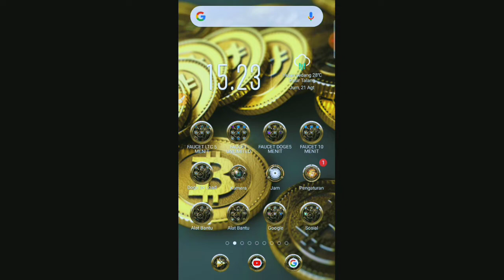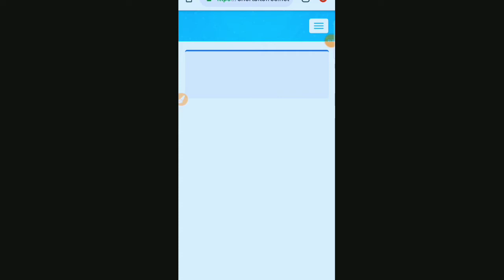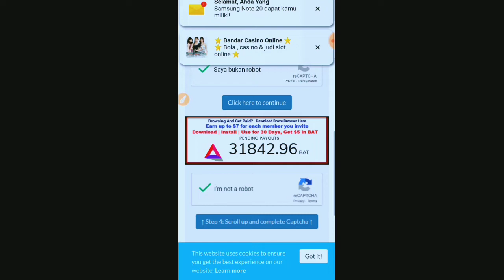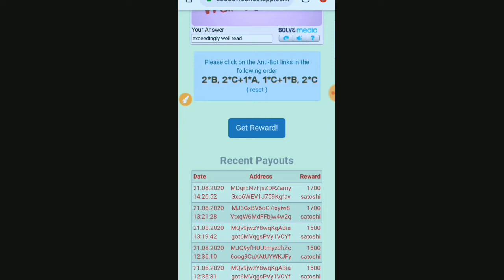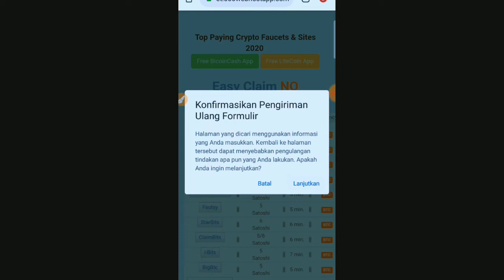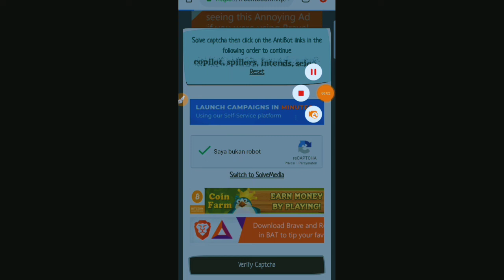Faucet Legit 2024 (LITECOIN)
Faucet Legit 2023 ( Hanya Hitungan Detik!!! ) Recomended
Register saja sebelum scam

Hallo semuanya sekarang saya akan beralih
ke situs faucet gratis dan minning gratis
tentunya membayar dan bisa saja scam tapi
disini saya akan berusaha memberikan yang
maupun di website kurang setimpal rewards atau
pembayaranya • jadi saya lebih enak di situs
faucet dan minning satoshi

Saya sarankan jangan deposit takutnya
nanti tidak beruntung jadi anda kehilangan
mata uang yang anda depositkan • karena
belum tentu semua faucet atau minning
terbukti membayar jadi pikirkan terlebih
dahulu jika mau deposit

🇮🇩 SUPPORT CHANNEL [ZCT] 🇮🇩
🇮🇩       ZONA LIKE SAJA            🇮🇩
🇮🇩 TRADING COMENTAR BELUM PAHAM 🇮🇩

✓ Penghasil Pulsa Membayar
          WAJIB COBA TEMAN

Wallet Kecil Daftar Sekarang ( Micro Wallet )

Wallet Bagi Yang Belum Punya ( Micro Wallet )

👉 5 Hari Mining Instant 👈
👉 Gak Dibuka Tetap nambah 👈

📣    Faucet Unlimited Litecoin  📣
🎁 Link Faucet 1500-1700 Satoshi LTC 🎁

📣          10 Menit Perclick           📣
🎁 Link Faucet 900 Satoshi LTC 🎁

📣 Download Langsung Di Bayar 📣

👉 Aplikasi Penghasil Bitcoin Tercepat :
MASUKAN CODE : RZ87MQ

🤳 METODE PEMBAYARAN VIA WALLET
      💳 WALLET FAUCTEPAY

🔔 GIVE AWAY

👉 TEMBUS 200 LIKE 2 HARI
👉 SAYA AKAN MENGUMUMKAN LANSUNG

🔔 SYARAT GIVE AWAY :

🤳 LIKE VIDEO TERLEBIH DAHULU
🤳 COMENT DENGAN MENARIK
      MASUKAN NO HP ANDA
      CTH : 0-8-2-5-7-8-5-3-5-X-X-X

situs penghasil bitcoin gratis 2020,
situs penghasil bitcoin, situs penghasil bitcoin gratis,
situs penghasil bitcoin tercepat, situs penghasil bitcoin 2020,
situs penghasil bitcoin legit, situs penghasil btc gratis,
situs penghasil btc, situs penghasil btc terbukti membayar,
web penghasil bitcoin yang terbukti membayar,
mining bitcoin, mining bitcoin gratis, mining bitcoin tercepat 2020,
penghasil bitcoin tercepat 2020, bitcoin gratis 2020, faucet legit 2020,
mining bitcoin gratis tanpa deposit 2020, bitcoin gratis, faucet bitcoin legit 2020,
faucet btc legit 2020, free bitcoin, best bitcoin faucet 2020, faucet crypto,
mining bitcoin gratis tanpa deposit, faucet doge, faucet dogecoin, mining bitcoin terbaru